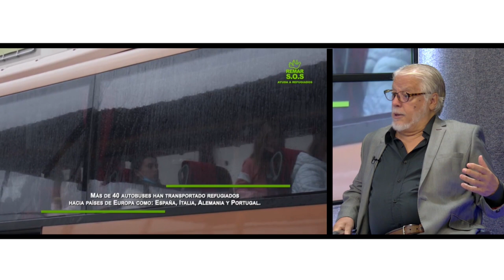¡Buscamos Apoyo Para Ucrania! // Miguel Díez y Rebeca Díez.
Programa informativo y bíblico acerca de la ayuda humanitaria que ofrece la ONG Remar en Ucrania.

Tu puedes ayudar y ser parte en una forma práctica o con ayuda desde tu casa.

La ayuda social es un amor especial que Dios pone en los corazones de sus hijos.

Charla bíblica con Miguel Díez, director de la ONG Remar y Rebeca Díez, Coordinara de proyectos y asistente social.

Siendo miembro de este canal estarás ayudando a la ONG Remar en proyectos solidarios por todo el mundo.